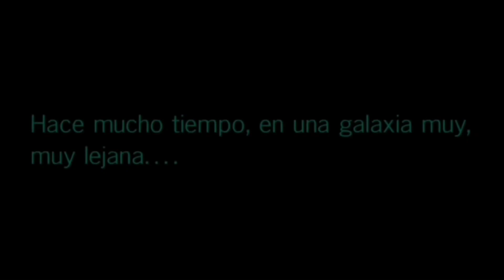Avance del cómic OBI-WAN KENOBI #1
Labibliotecadeltemplojedi.com